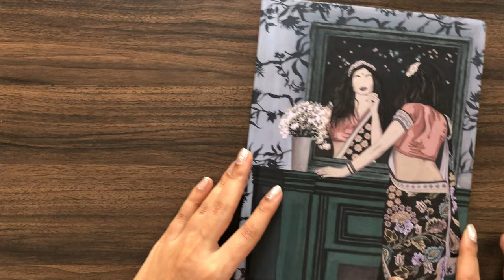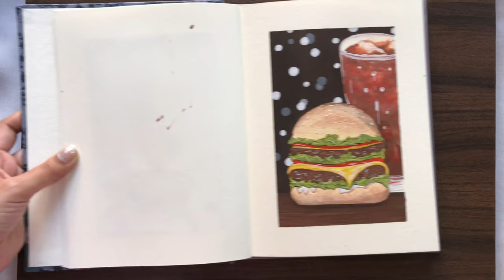Food Illustration 03 // How to paint a burger 🍔 // Gouache illustration 🎨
Anneyongseyo!

I am finally done with my current semester and hoping to post more videos on YouTube, so make sure to turn the notification bell on and please subscribe to my channel.

I really hope that you find today’s video helpful. I will be back with another video soon.

Paints : Nevskaya Master Class Gouache Colors
Brushes: Craftamo
Masking tape
Micron pen 01